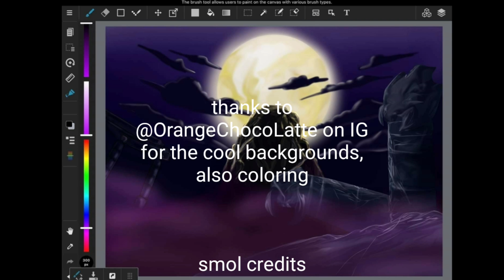RAINBOW'S BIZARRE ADVENTURE (R6S x JoJo's Bizarre Adventure PARODY)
This took an absurd amount of time
Credits to @charol_ayy and @OrangeChocoLatte on instagram for the original art and backgrounds.

Pls watch i worked hard :((